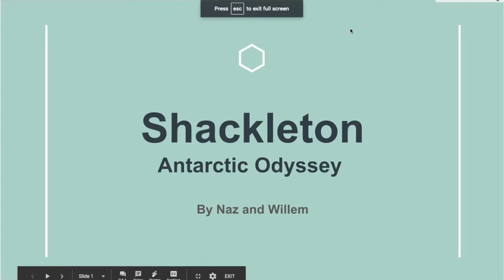N & W Shackleton: Antarctic Odyssey Trailer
Shackleton: Antarctic Odyssey by Nick Bertozzi
nonfiction book trailer